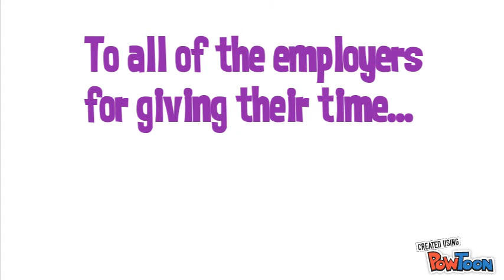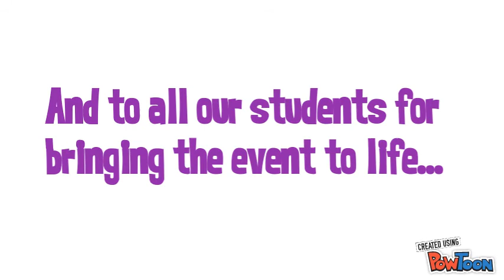Bedford College Foundation Department Employers Fair 2018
This is our first employers fair and we welcomed the following employers:

Costa Coffee
Bedford Alterations
Hear 2 Listen
Autsim Bedfordshire
Bedford College